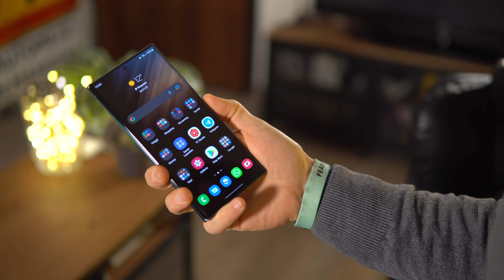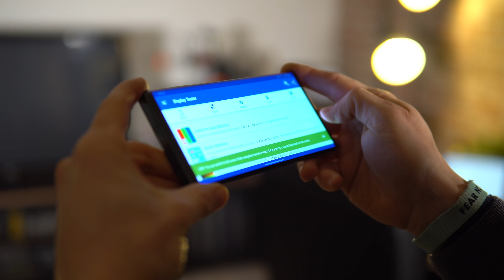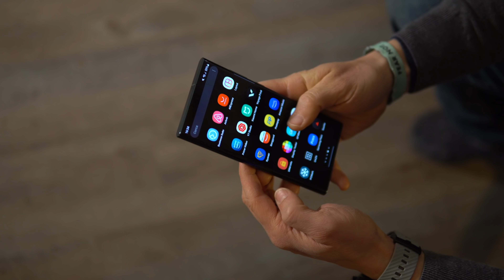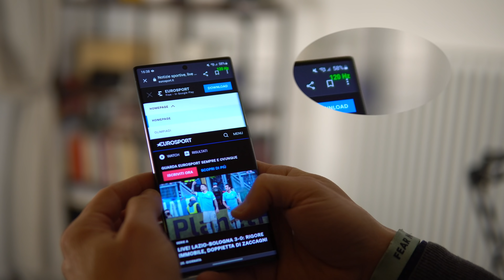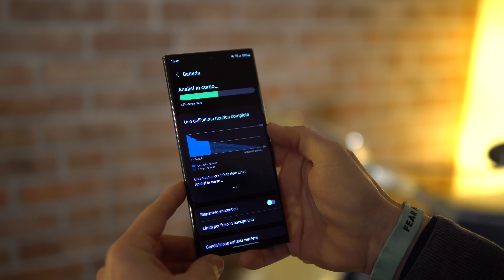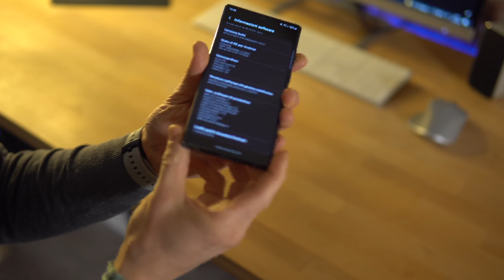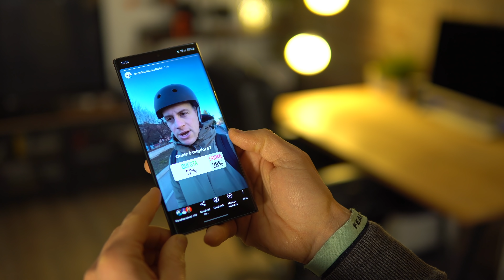Samsung Galaxy S22 Ultra : TANTA ROBA ma NON TUTTO è già PERFETTO!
Recensione S22 Ultra 5G con prime impressioni dopo 24 ore!
💸 Acquista qui S22 Ultra

CAPITOLI DEL VIDEO:
00:00 - Introduzione
00:52 - Costruzione
02:48 - Display
04:45 - Batteria
05:55 - Software
06:18 - Connessione
07:03 - Fotocamere
14:28 - Conclusioni